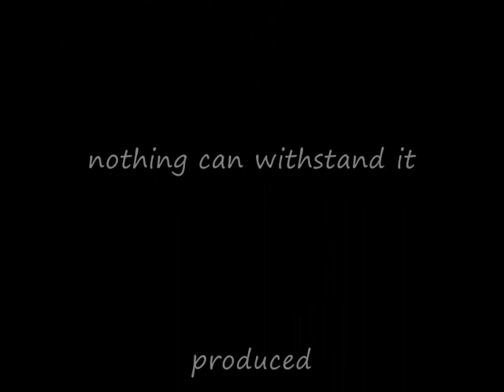Panserbataljonen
the norwegian armys armored battalion,
with the motto -Bitit Fyrst-, plz comment, so i can inprove it or do something diffrent in another video